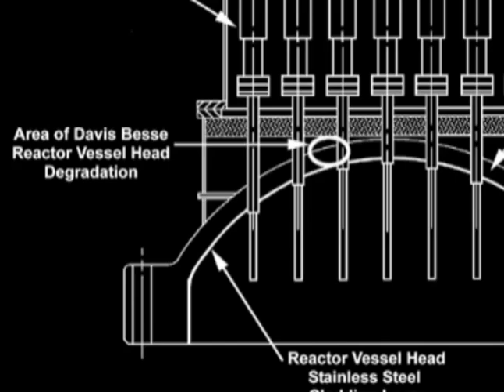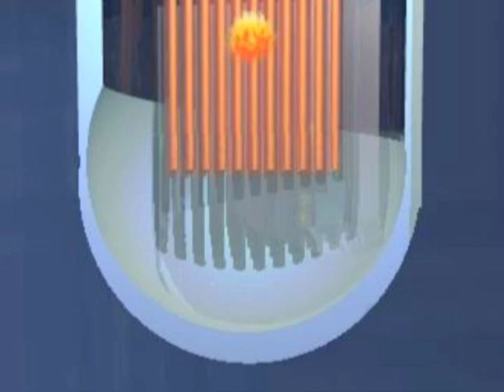Saving Earth Part 4 - Nuclear Fission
Union of Concerned Scientist David Lochbaum on the dangers of nuclear power.

From the feature documentary Saving Earth at Amazon.com